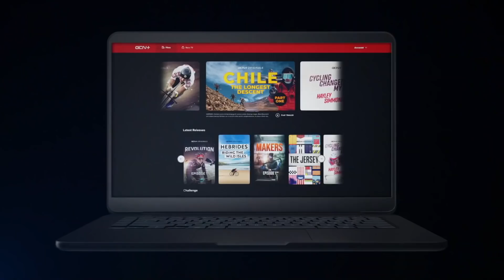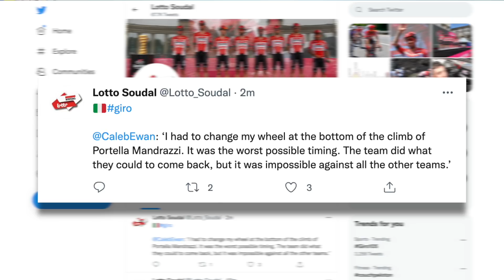A Very Bad Day for Caleb Ewan | Giro d'Italia Stage 5 2022 | Lanterne Rouge x Zwift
In this episode Lanterne Rouge and Benji Naesen recap Stage 5 of the Giro d'Italia 2022.

The Lanterne Rouge Cycling Podcast is supported by GCN+.